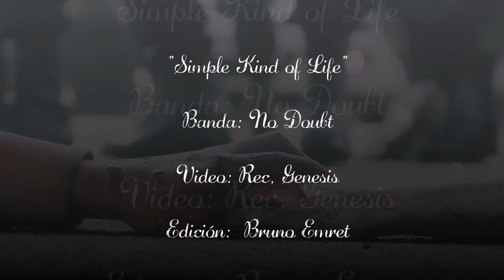Simple Kind Of Life...